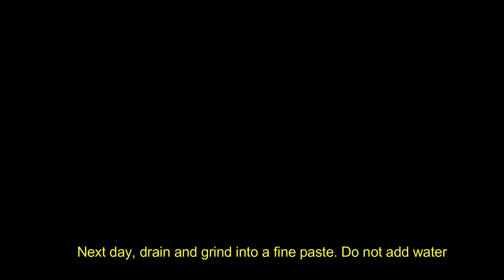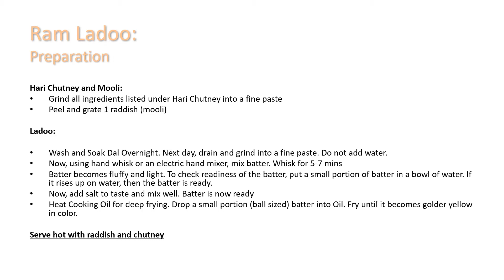कुरकुरीत नी खुसखुशीत मुग डाळ भजी | चटपटीत चाट रेसिपी| Delhi Famous Ram Ladoo| Smitas recipe Marathi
Ingredients:-
Ladoo:

1) 1/2 cup Moong Dal
2) 1/2 Cup Chana Dal
3) 1/2 tsp Salt
4) Cooking Oil for Frying

Accompaniment:
1) 1 Mooli (Raddish) Grated

Hari Chutney:
1) 1/2 Cup Mint Leaves
2) 1 Cup Coriander Leaves
3) 2 Green Chilies
4) 1/2 Onion
5) 2-3 Flakes Garlic
6) 1/2 tsp Dry Mango Powder (Aamchoor)
7) 1/4th tsp Roasted Cumin Powder
8) 2-tsp Cooking Oil
9) Salt to taste

Want printable recipe? to print this recipe in easy and readable format.